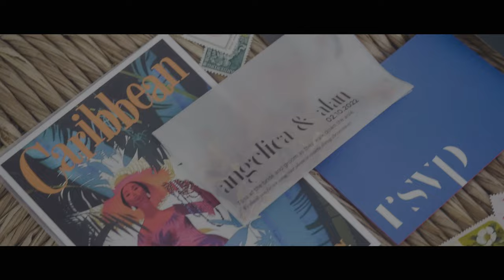Angelica + Alan's Puerto Rico Wedding | Punta Borinquen Resort | Aguadilla, Puerto Rico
Angelica and Alan had the wedding of their dreams on the beautiful Puerto Rican coast, turning a page in their love story with so many of their close friends and family in attendance! The guests soaked up the local culture and scenery, smiling and dancing the night away in a huge celebration for this awesome couple. Help to cheer them on by watching this highlight of their special day! 🥂🏝
Wedding Team:
Venue // Punta Borinquen Resort
Videographer // Jon Warlick Media
Photographer // A Photo Gallery
Invitations // Angelica Gonzalez
Florals // Mundo De Novias
Band // Bomba Brava
Couple's Dancing Training // Windy City Wedding Dance
Cake // Petite Pâtisserie
Officiant // Chris Brown